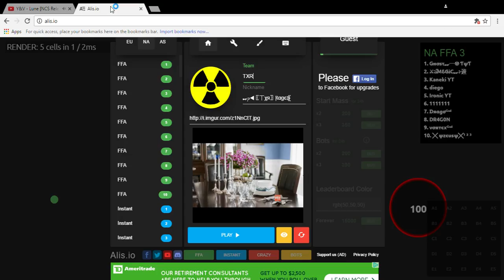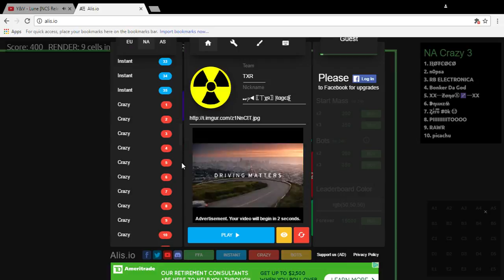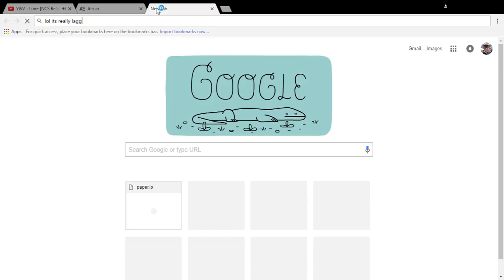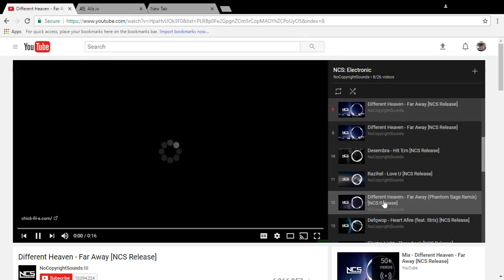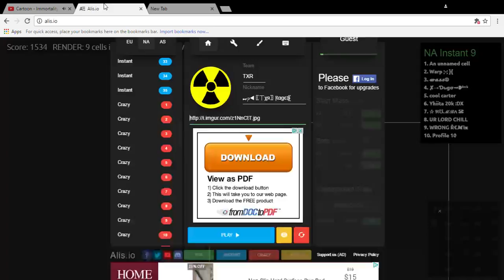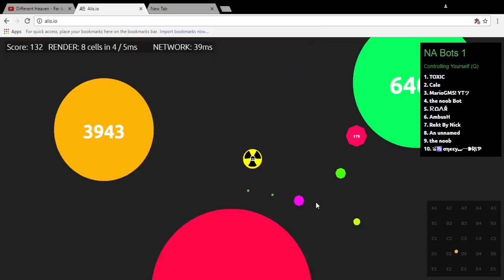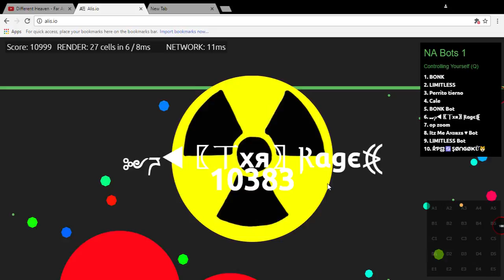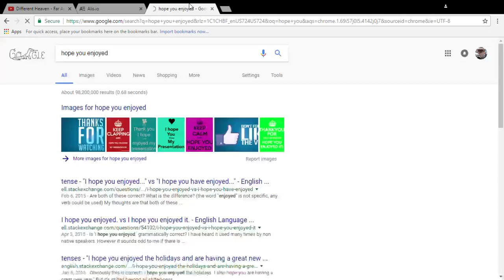ALISIO TAKE OVER - Alis.io gameplay